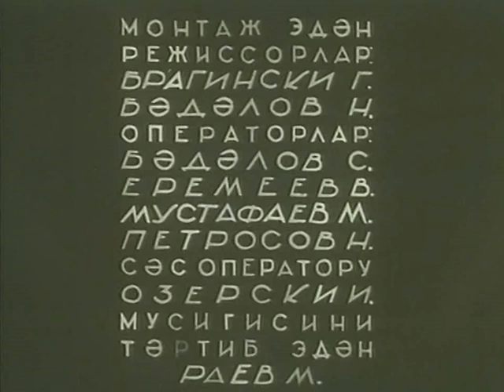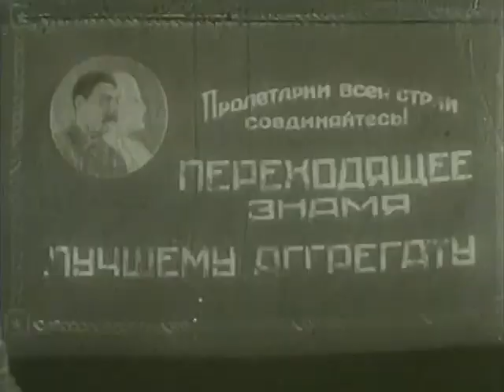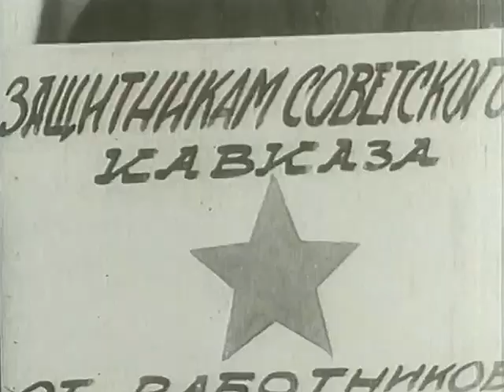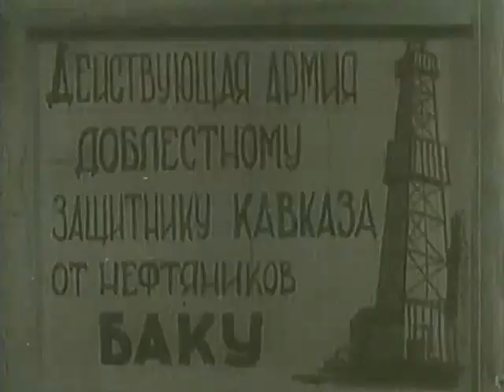7 noyabr 1942 ci il